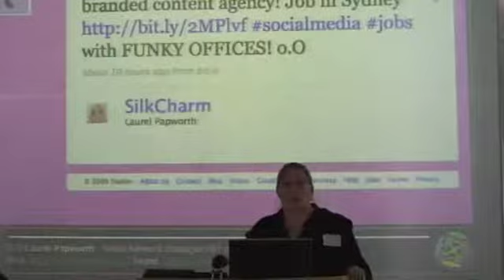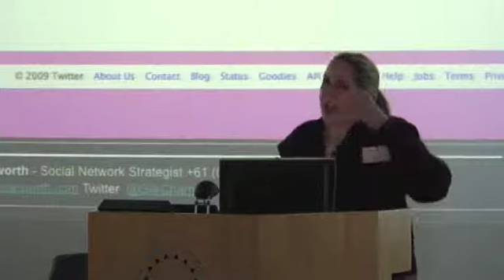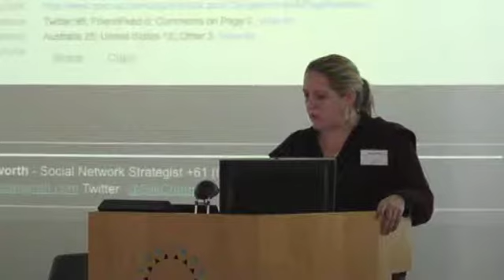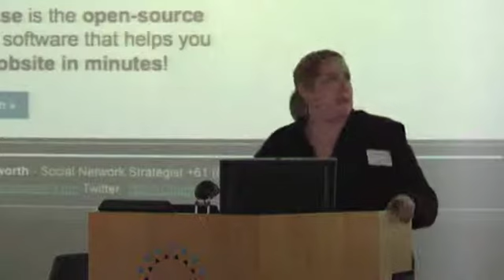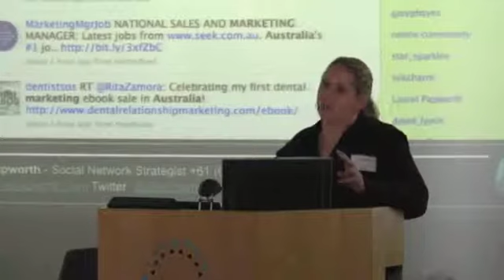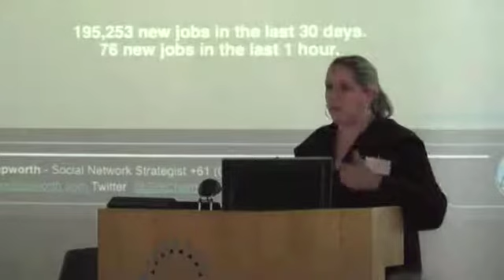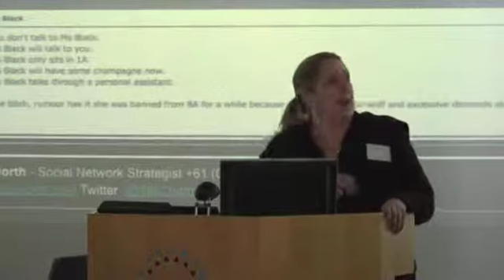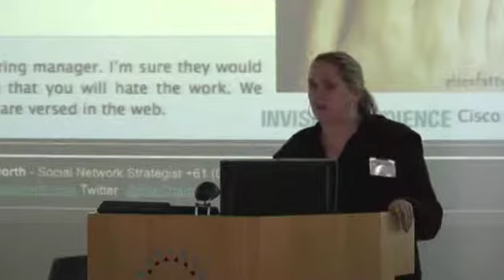Laurel Papworth at RecruitTECH 2009 - Part 2 of 3 - Australian Recruitment and Technology Conference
The steep drop in classified advertising is partly attributed to the fact that people are looking for other ways to find jobs. Beyond LinkedIn and Facebook, anyone can join a freelancing website and pick up work in a diverse range of disciplines, including web design, photography and copywriting . What does this eBay of Jobs mean to the global financial crisis scarcity of work?

Laurel is Australias leading social network strategist and has been working in online communities, virtual worlds and forums for 20 years. She has been teaching social media marketing at University of Sydney since 2005 and her clients include Middle East Broadcasting in Saudi Arabia, and Ministry of Defense in Singapore. Laurel is a Power150 Marketing Media blogger (one of only 3 Australians on the list) and a top Twitterer. As a workshop facilitator, Laurel has provided courses in Asia, Middle East, Europe and Australia/New Zealand and recently released her courseware under creative commons (free) licence online.